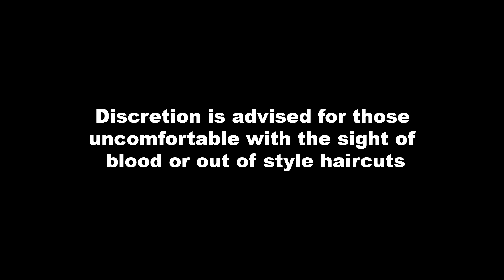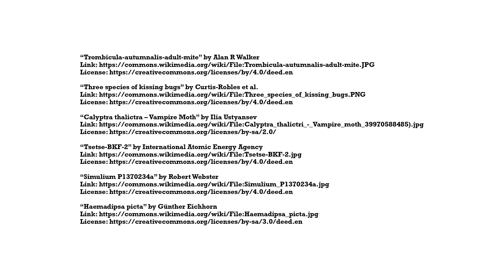Real Life Vampires! Buggin' Ep. 3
The blood suckers are among us! Is it safe to leave the house? Will teeny tiny vampires doom us all??? (shrugs)

Sources:
Chapman, Reginald Frederick. The Insects: Structure and Function. Cambridge University Press, 2016.
Hickman, Cleveland P. Integrated Principles of Zoology. McGraw-Hill Education, 2014.
Milman, Oliver. The Insect Crisis. Atlantic Books, 2023.
Sverdrup-Thygeson, Anne, et al. Buzz, Sting, Bite: Why We Need Insects. Simon & Schuster, 2019.
Threads: @millerswildlife
Miller's Wildlife is a youtube channel owned and operated by wildlife educator Jason Miller, former host of 5 Weird Animal Facts on AnimalBytesTV. This channel is dedicated to sharing the wonder and magnificence of Earth's biodiversity in hopes of inspiring viewers to live more sustainably and to ensure a brighter and greener world for future generations.

BUGGIN' explores the complex and often rocky relationship between humans and invertebrates. We don't always love bugs, but we definitely need them!